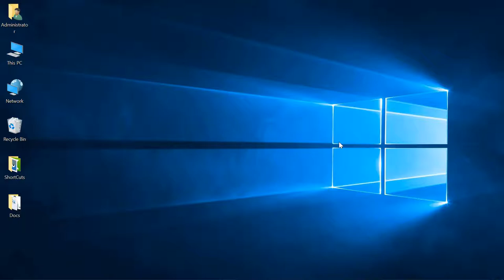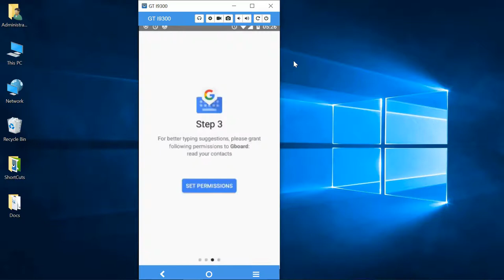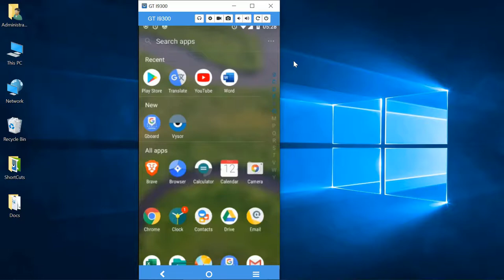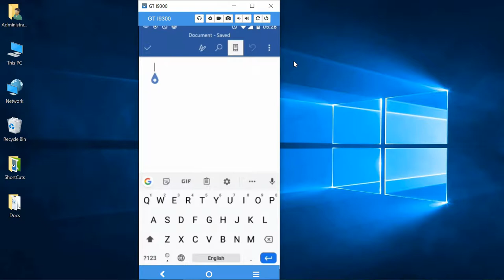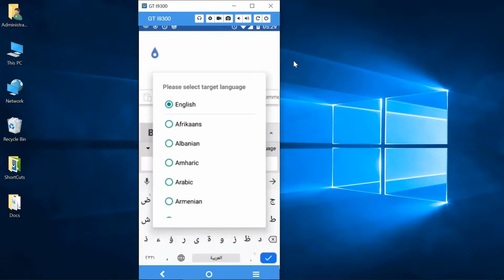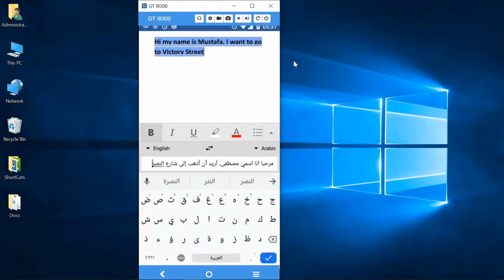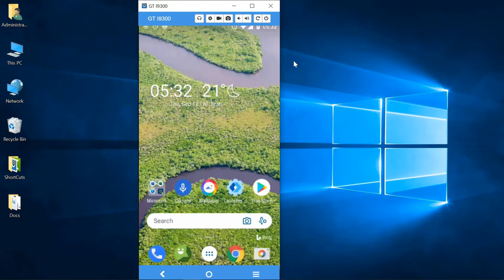How do I speak any language with ease || How to use the Gboard app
* How to download the Gboard keyboard on mobile.
* How to use the Gboard on mobile.
* How to activate the Gboard keyboard on mobile.
* How to operate the translation feature in the Gboard on mobile.
* How to address any foreigner in his own language through a mobile phone.